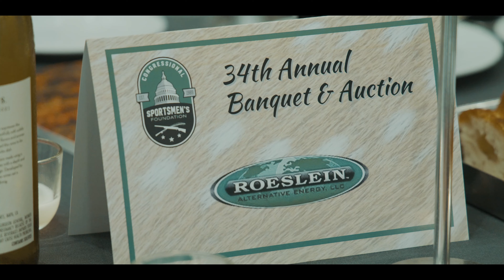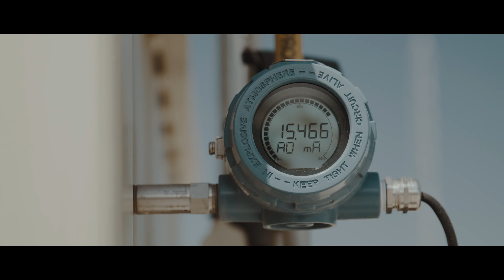Prairie Prophets - Episode 9: Horizon II on Capitol Hill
When it comes to policy directing the future of agriculture, conservation, and renewable energy, Washington D.C. is the center of the universe.
Brandon descends on our nation’s capital to spend time with former Chief of the Natural Resources conservation Service, Bruce Knight. Who is now a consultant engaged on the Horizon II grant. He also meets up with Patrick Serfass, the CEO of the American Biogas Council to discuss the place of biogas in the world of renewable energy.
Making the rounds on Capitol Hill, Brandon visits with Congresswoman Marianette Miller-Meeks and other members of congress about the importance of soil conservation and biogas, and how Horizon II benefits both.
Brandon ends the trip at the Congressional Sportsmen’s Foundation annual gala where he reconnects with his friend and fellow Missourian, Senator Martin Heinrich who serves the state of New Mexico.
This episode takes the story of Horizon II to Washington D.C. and brings an inside look of Washington back home to you.